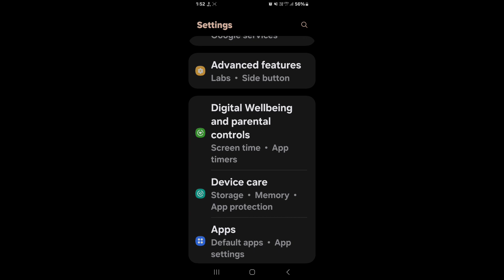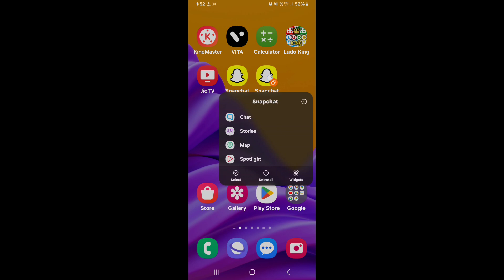How to create dual apps on Samsung Galaxy Z Flip 6 5G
Hello dosto, aaj maine is video me bataya hai ki Samsung Galaxy Z Flip 6 5G me dual apps kaise enable kare, dosto Samsung Galaxy Z Flip 6 5G me dual apps on karna bahut aasan hai. Agar aap bhi janna chahate hain ki Samsung Galaxy Z Flip 6 5G me dual apps kaise enable kare to is video ko pura dekhiyega, thanks friends.

Hello friends, in this video, I've explained how to enable dual apps on Samsung Galaxy Z Flip 6 5G. Enabling dual apps on Samsung Galaxy Z Flip 6 5G is very easy. If you want to know how to enable dual apps on Samsung Galaxy Z Flip 6 5G, be sure to watch this entire video. Thanks, friends.

Samsung Galaxy Z Flip 6 5G me dual apps kaise use kare
How to turn on dual apps in Samsung Galaxy Z Flip 6 5G
How to enable dual apps on Samsung Galaxy Z Flip 6 5G
Samsung Galaxy Z Flip 6 5G me dual apps kaise create kare
Samsung Galaxy Z Flip 6 5G me dual apps kaise enable karte hain
Samsung Galaxy Z Flip 6 5G dual apps
Samsung Galaxy Z Flip 6 5G
Dual apps